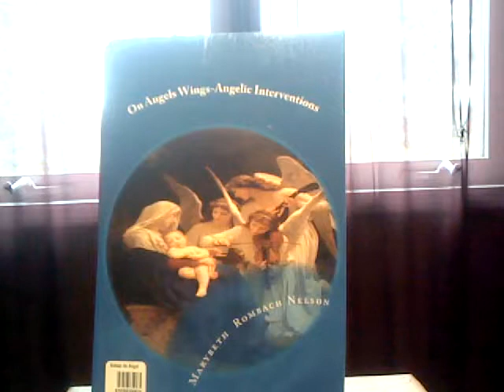On Angels Wings-Angelic Interventions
Description
Do You want to develop you Intuition? If you do my book On Angels Wings-Angelic Interventions will help you to awaken and learn about your Angels, Read about how to develop your Intuition and steps to be at peace in yourself or your soul-self, who you really are eternally.